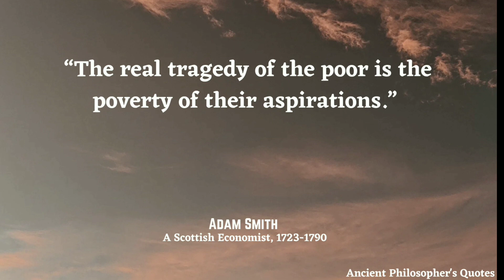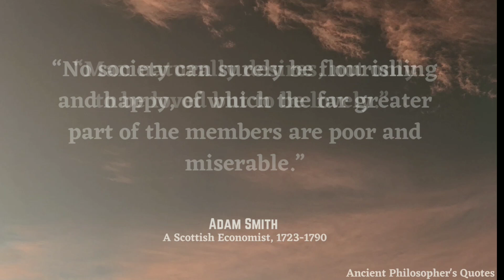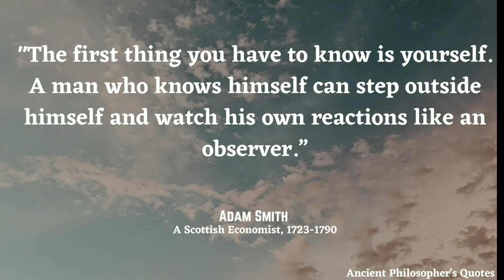Wisdom of Adam Smith: Inspirational Quotes on Wealth, Economy, and Society!quotes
In this video, we present some of the most insightful and inspiring quotes by Adam Smith, a renowned economist and philosopher. From his seminal work "The Wealth of Nations" to his lesser-known writings, Smith's ideas continue to shape our understanding of the economy, society, and human nature. Join us on this journey of discovery and reflection, as we delve into the wisdom of one of the most influential thinkers of all time.

So sit back, relax, and let the words of Adam Smith  inspire you to lead with compassion, empathy, and a deep sense of purpose.